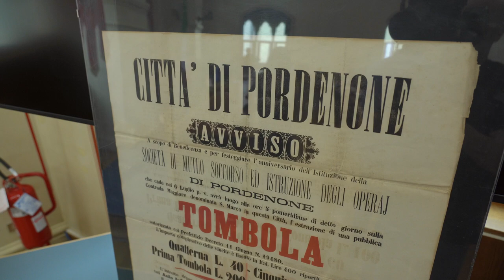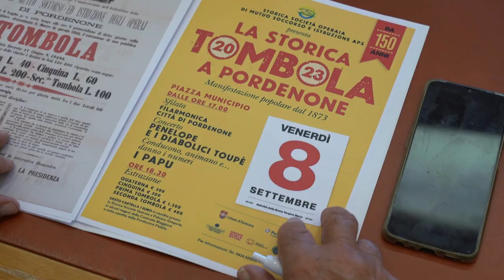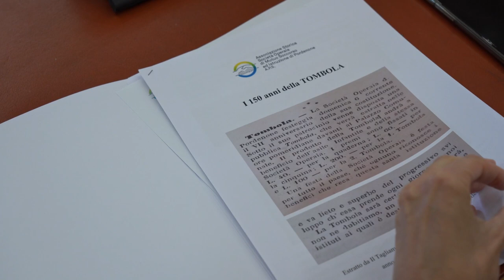150 anni di Tombola a Pordenone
Importante traguardo per la storica Tombola di Pordenone, che a giorni festeggerà i suoi 150 anni. Questa coinvolgente festa popolare, organizzata dalla Società Operaia di Mutuo Soccorso e Istruzione insieme al Comune di Pordenone, ha avuto luogo per la prima volta nel 1873. L'evento si terrà venerdì 8 settembre dalle ore 17 in Corso Vittorio Emanuele, dove la Filarmonica Città di Pordenone sfilerà fino al municipio. Si proseguirà quindi con il concerto della band “Penelope e i Diabolici Toupé” e poi, dalle 18.30, tutti con lo sguardo al tabellone per giocare alla Tombola. Come da tradizione l'estrazione dei numeri è affidata ai Papu, che faranno ridere tutti dal palco. Per informazioni